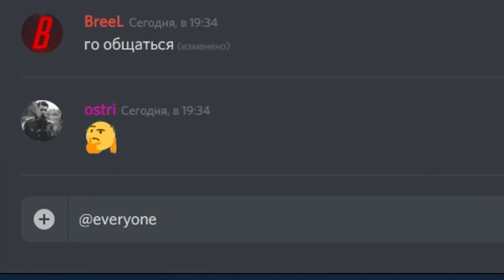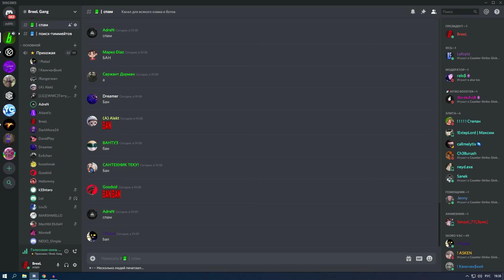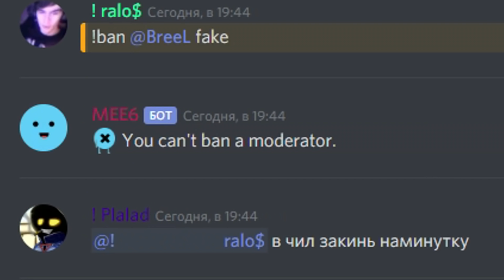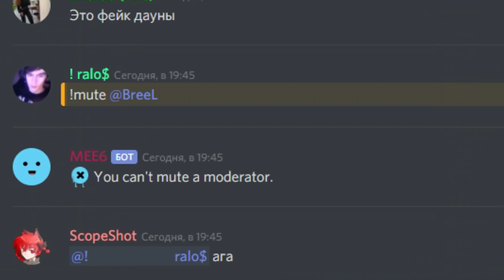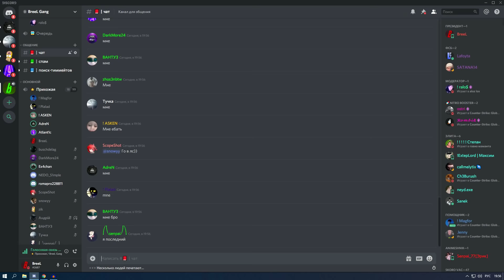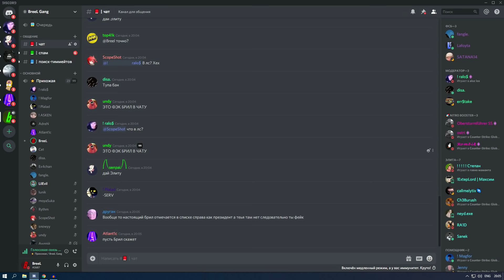Притворился ФЕЙКОМ на СВОЕМ ДИСКОРД СЕРВЕРЕ!